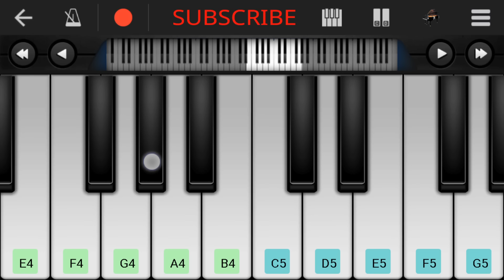BAATEIN YEH KABHI NA -Perfect piano tutorial. ..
This is a fantastic  Applications  For Piano Player,

Click on link for download  this  app

Batein yeh kabhi na from movie khamoshia in mobile phone piano. ..